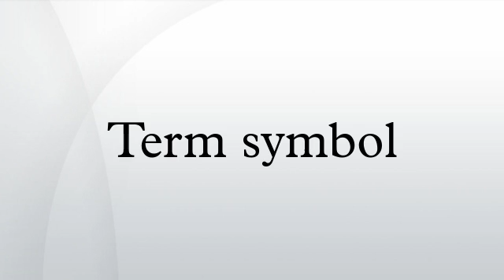Term symbol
In quantum mechanics, the term symbol is an abbreviated description of the angular momentum quantum numbers in a multi-electron atom. Each energy level of a given electron configuration is described by its own term symbol, assuming LS coupling. The ground state term symbol is predicted by Hund's rules. Tables of atomic energy levels identified by their term symbols have been compiled by the National Institute of Standards and Technology. In this database, neutral atoms are identified as I, singly ionized atoms as II, etc.